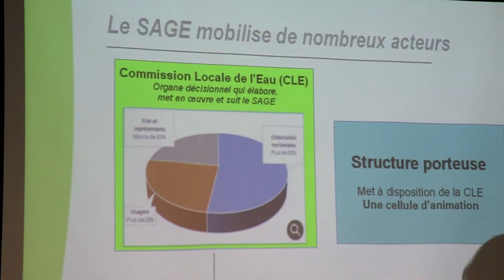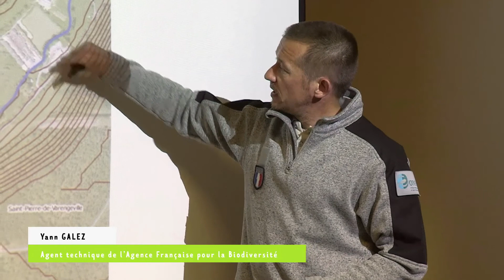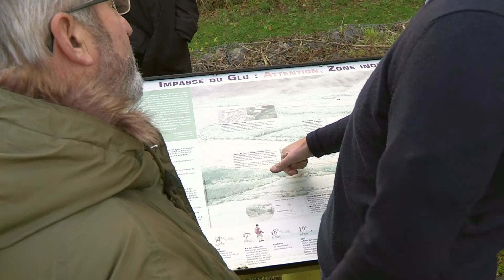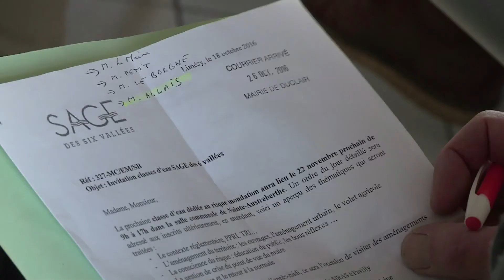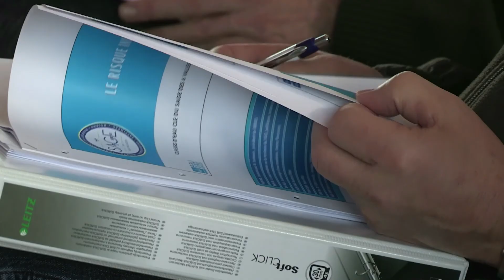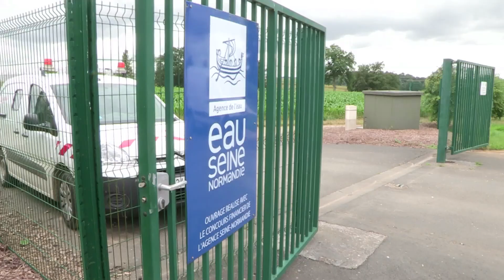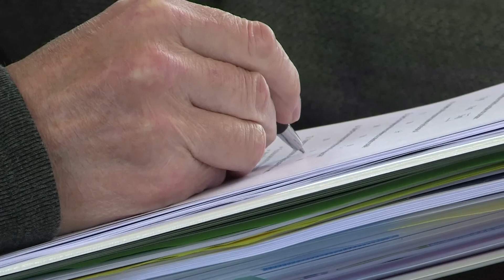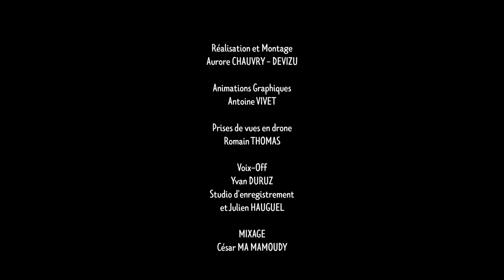A l'école de l'eau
A l'école de l'eau, un documentaire réalisé par Aurore Chauvry lors de la Classe d'eau du SAGE des 6 vallées (Seine-Maritime), avec le soutien de l'Agence de l'Eau Seine Normandie